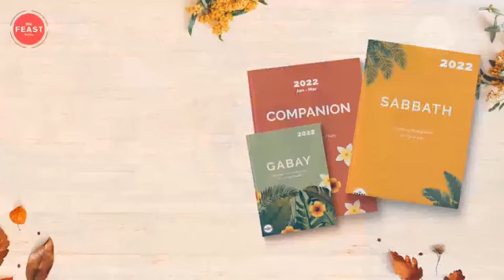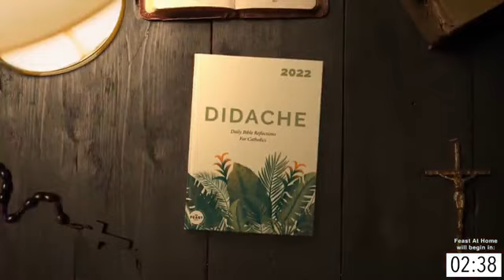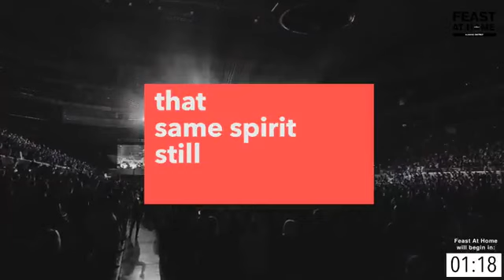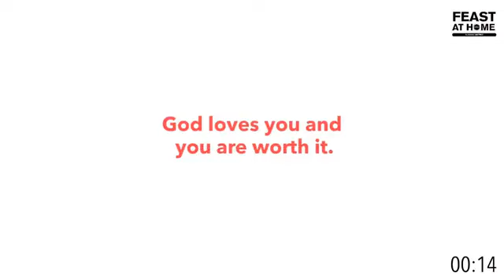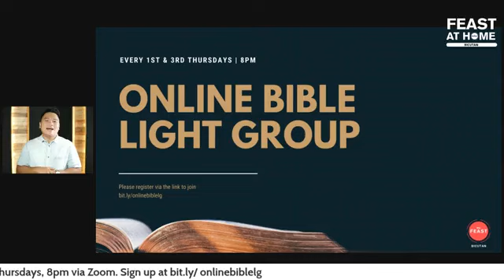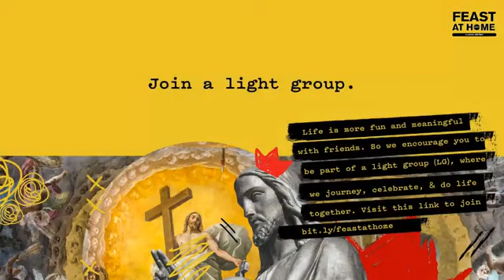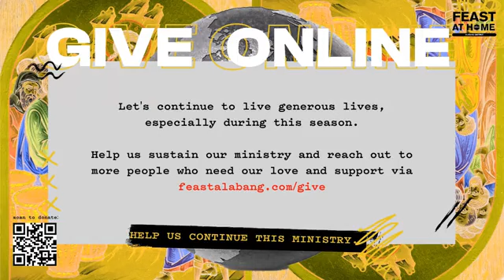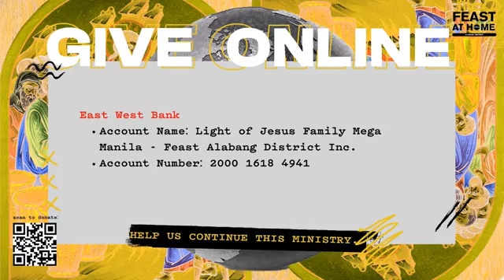The Clash - Talk 11